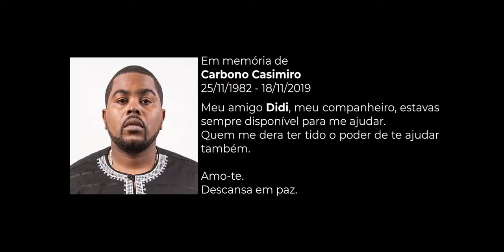Faradiza Tá Kuyar prod Woodpecker